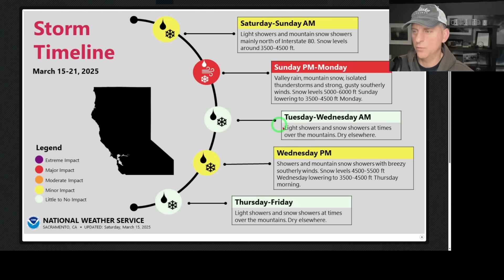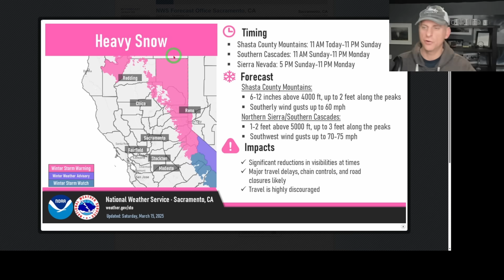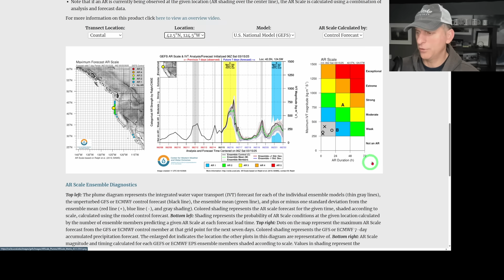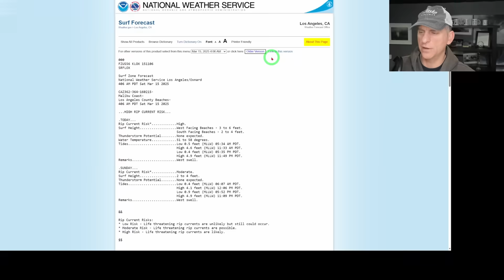California Next Storm Up!